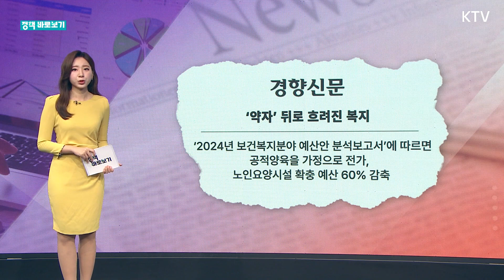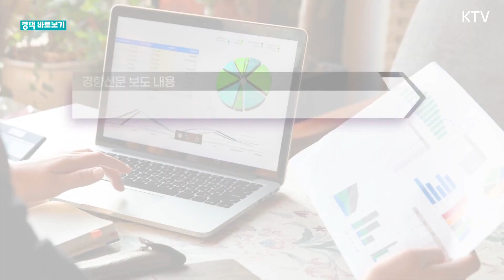[정책 바로보기] 보건복지 분야 예산, 공공성 후퇴했다?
보건복지 분야 예산,

공공성 후퇴했다?

2024년도 복지부 총지출

올해 대비 12.2% 증가

보건복지 분야 예산, 공공성 후퇴했다?